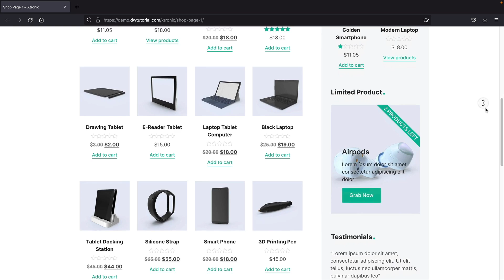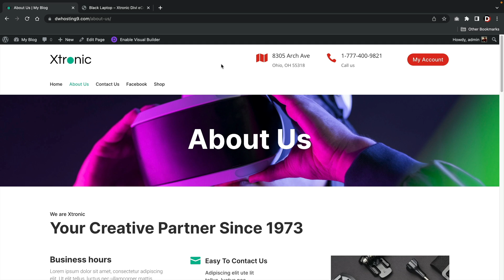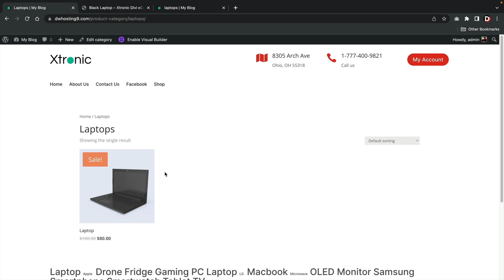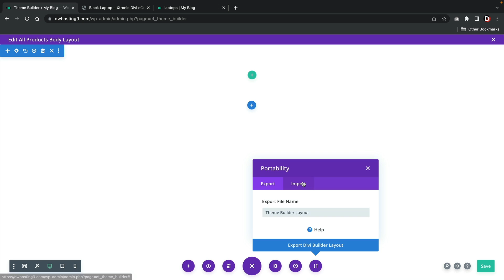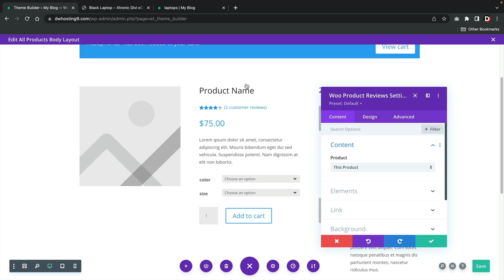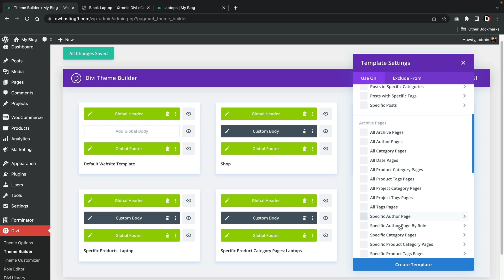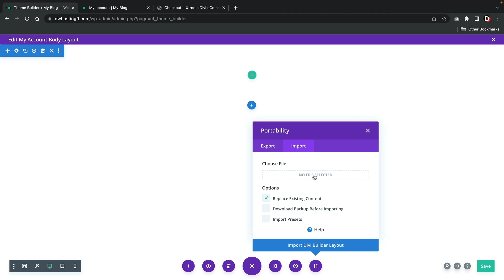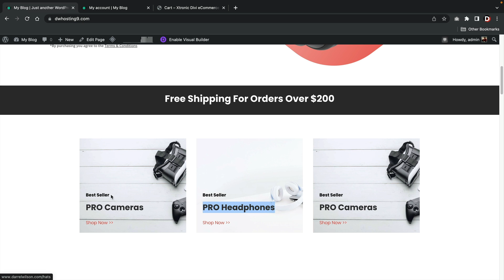Divi Theme Builder Tutorial - Create Custom Product Pages & Shop Pages with WooCommerce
Learn how to use the Divi theme builder to create your ecommerce website with WordPress. In this video, I will show you how to create custom product pages and shop pages using the Divi theme

👉👉Important Links

Here are some of my Divi theme tutorials